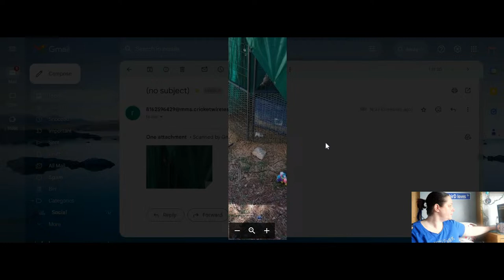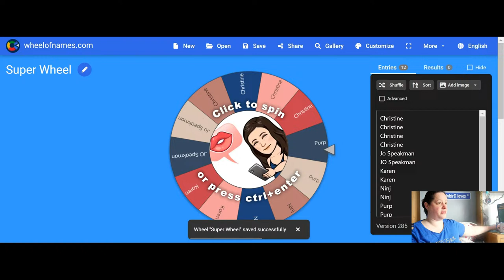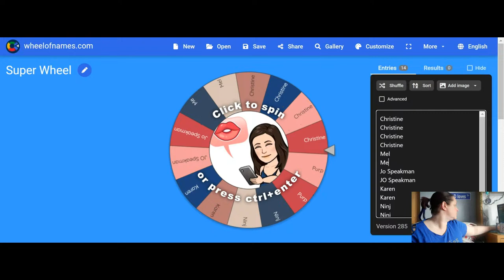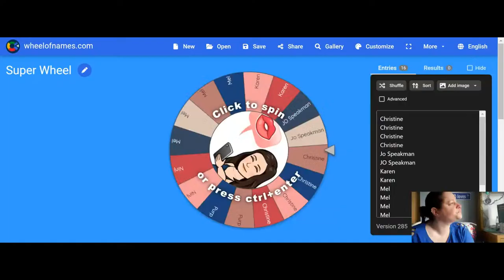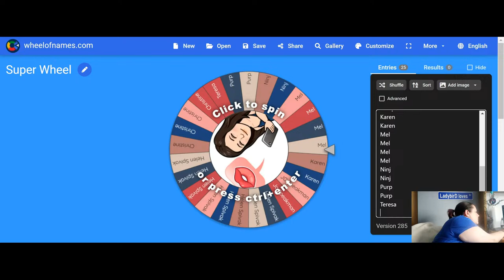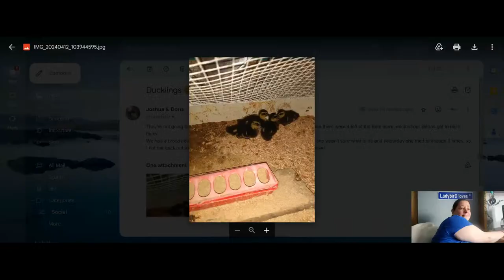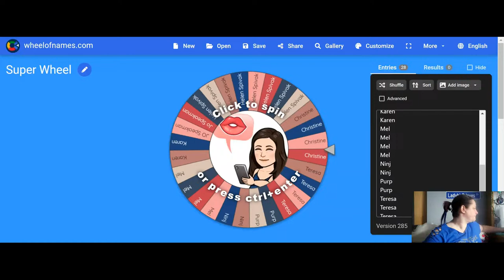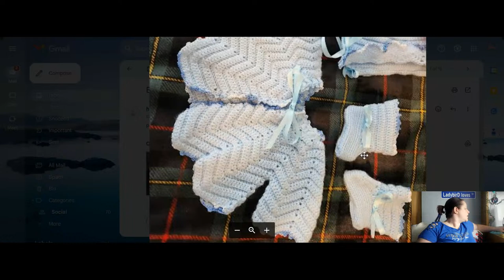#145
00:00 welcome in

02:16 Thoughts and prayers
26:28 Wooly Wednesday giveaway

32:38 @christineiscrocheting
36:40 @LethaleyasLittleHookWithMel
44:05 Helen spivak
54:20 Teresa depape
01:11:30 @HOOKINSTITCHINISLANDSTYLE
01:12:02 Oodles and caboodles of crafts

48:10 Creators link drops

01:30:12 farewell
In need of a new project bag? Try Wiskf
Maybe not only do you crochet, but you diamond paint or cross stitch too?

(Things in these lists are the cheapest I could find at the time of adding. Some items Aren't necessarilly EXACTLY what i would like, but they would be very handy)

Postal address -
Miss.Lisa.LadybirD,
Leaves,
32, Spring Gardens,
Burton Latimer,
Northamptonshire,
NN15 5NS,
United Kingdom